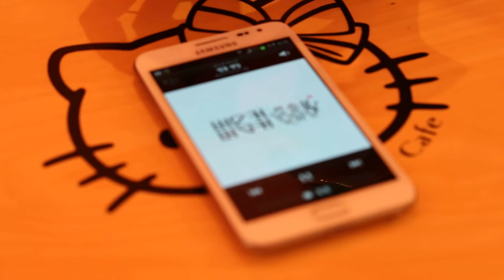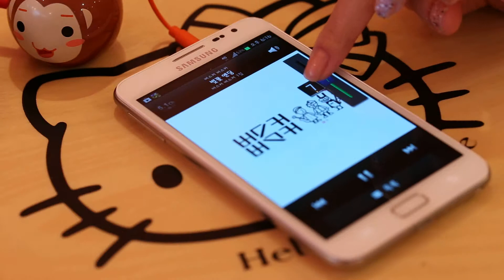애니팡 스피커 (멀티 스피커 연결 기능)